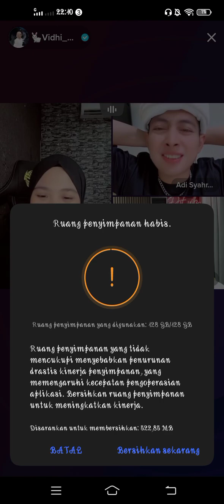Dat Villa Vidhia & Adi Ngakak Berjamaah makcomblang🤣